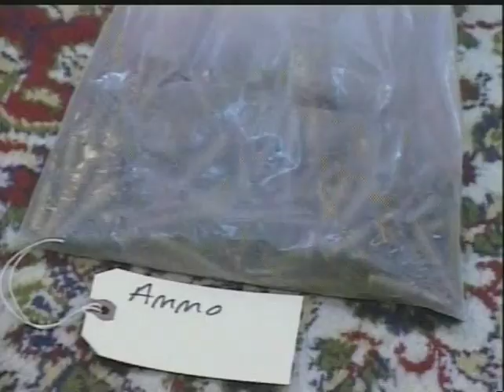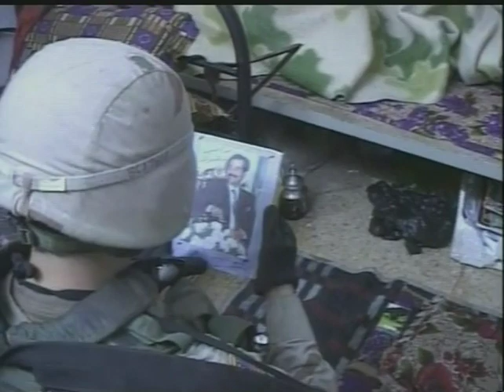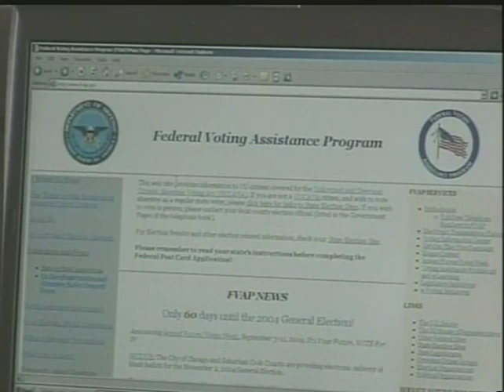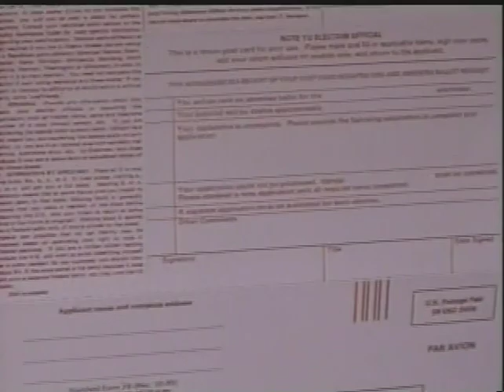American Forces Network Europe AFN AFRTS Iraq War Tikrit TV News 2004 1st Infantry Div Big Red 1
In 2004, AFN Europe's Michelle Michael reports on the U.S. Army's 1st Infantry Division, or "Big Red 1" inside Iraq's "Sunni Triangle" during increased insurgent activity in the wake of the 2003 invasion of Iraq.  This is the 3rd of 3 reports in the TV news series broadcast on the AFN Evening News hosted by Steve German and Dede Cordell.